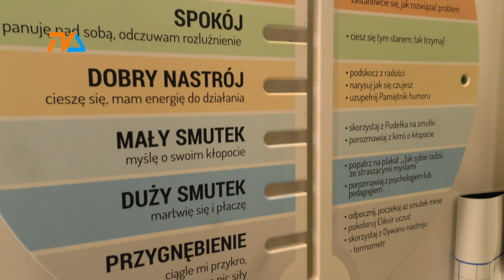Spektrum autyzmu i depresje: szansa na lek? |TV SUWAŁKI